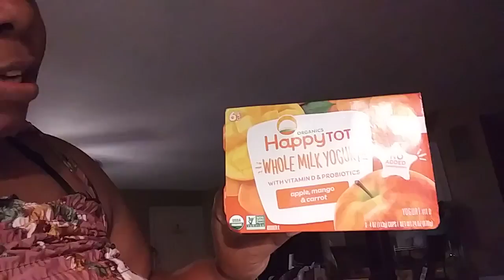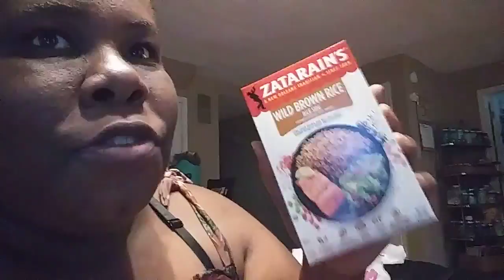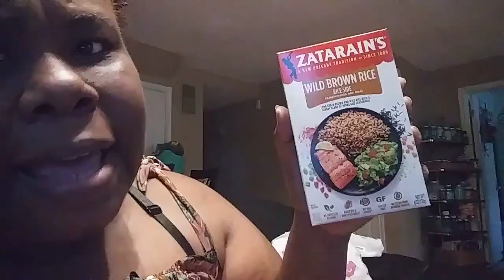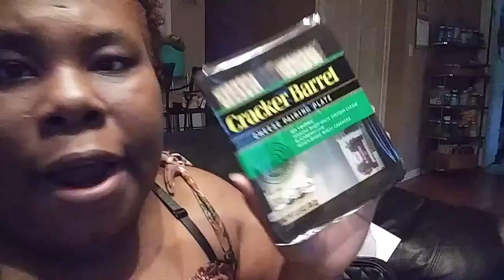1k Subscriber's😀99Cents Only Stores Haul & Quick Fiesta Market Haul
#1,000subs Excited im LiT im double checking like when i told god i can't do this anymore god said yes you can and i followed him because he knows the way and look how fare I've comed Godknows ...